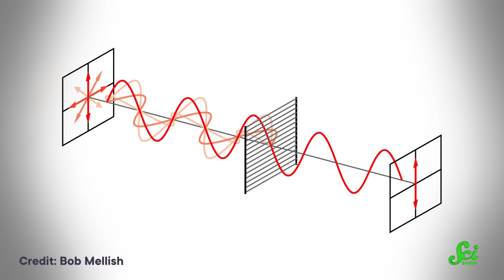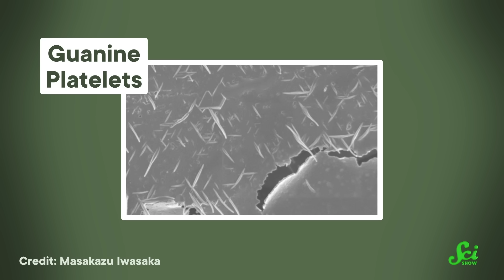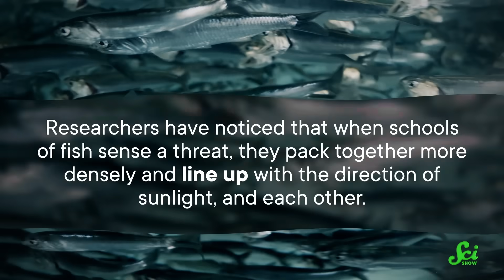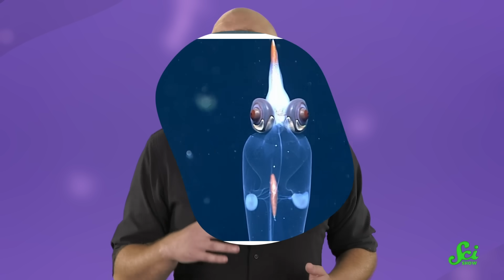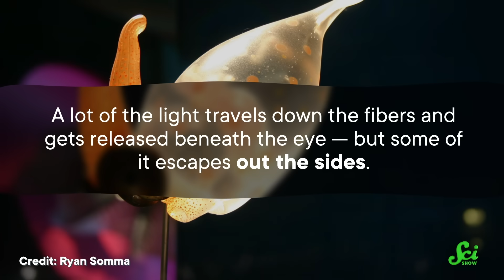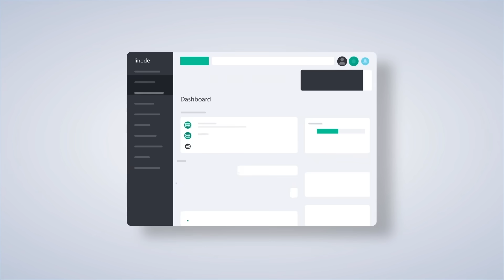This Squid Glows… To Make Itself Invisible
When you live in the ocean, it can be hard to find ways to keep hidden from predators, or from your own prey. But these three animals have found clever ways to stay hidden, by using light to their advantage. One of them even /makes light/, specifically to hide better!

Sources:
Lookdown fish:

Images